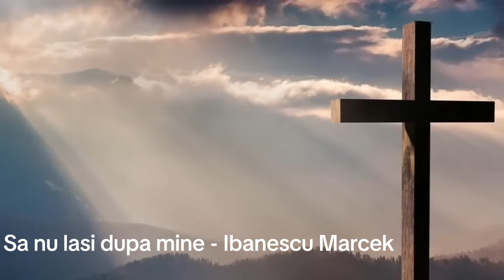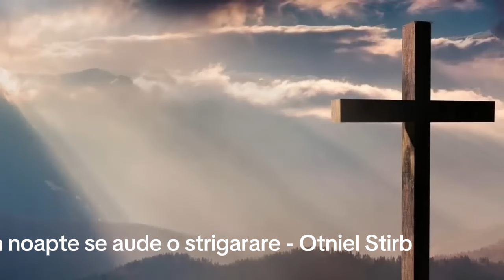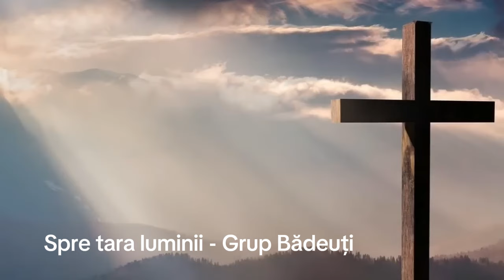Colaj cu cea mai ascultata muzica creștină veche, 2024 video.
Colaj cu cea mai ascultata muzica creștină veche, 2024 video. ( partea 6 )

1.  00:00 Frații Strugariu - Ce frumos va fi în ceruri
2. 04:24 Speranța - Pe pământ avem o luptă
3. 09:44 Ibanescu Marcel - Să nu lași după mine
4. 13:15 Otniel Știrb - În noapte se aude
5. 18:33 Nicu Wagner - Clipe grele
6. 24:03 Ibanescu Marcel - Când viața mea
7. 27:20 Frații Strugariu - Când te-am chemat
8. 31:29 Danut Aschilean - In aceasta ora
9. 35:33 Grup Bădeuți - Spre țara luminii
10. 38:31 Daniela Haidaciuc - În viața mea
11. 42:40 Fratii Sfara - Pune-mă ca o pecete
12. 47:59 Speranța - Eroii Slavei
13. 51:13 Ovidiu Opriș - Te-ai sfărâmat
14. 58:40 Iasmina și Dani Petrean - Ce minunat

@ COPYRIGT
Nici o parte a acestui website (fotografii, text, tutoriale, fragmente din articole) nu poate fi utilizată/copiată, modificată sau adaptată (pe bloguri, Facebook sau alte website-uri), fără acordul scris al autorului, respectiv fără trimiterea, sub forma de link, către sursă. Este interzisă comercializarea și distribuirea conținutului acestui site fără acordul prealabil, în scris, al autorului.